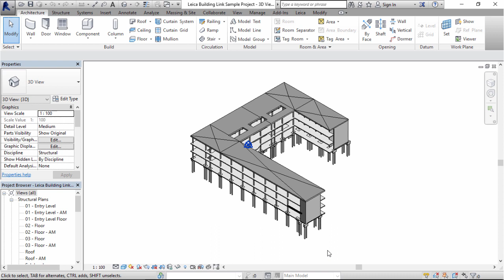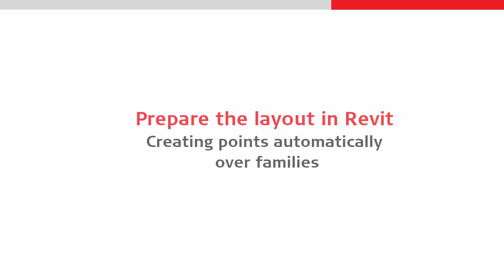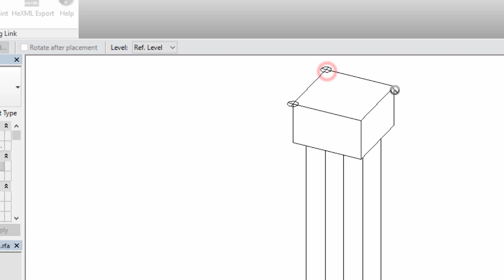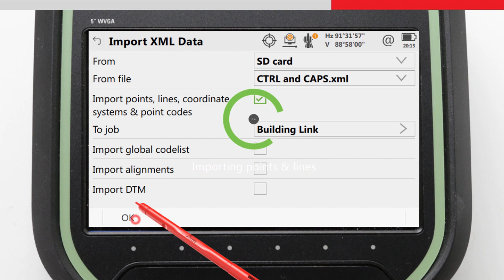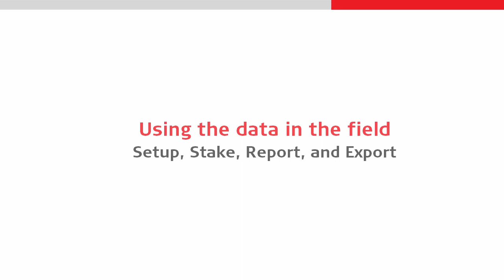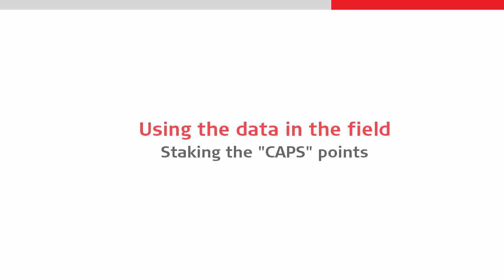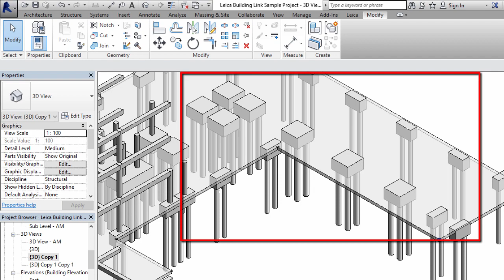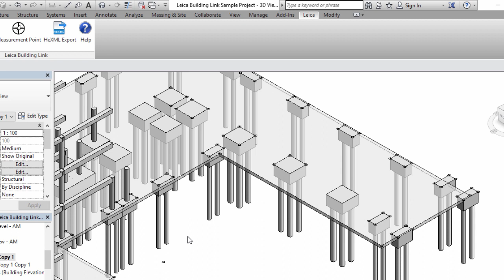Dataflow with Autodesk Revit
Lern how to transfer data between Autodesk Revit and Leica Captivate using Leica Building Link.